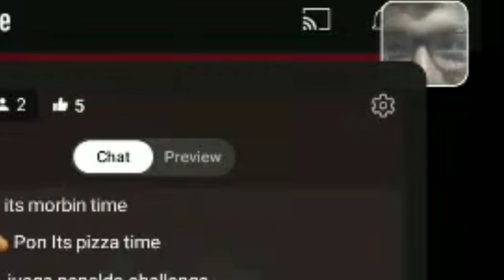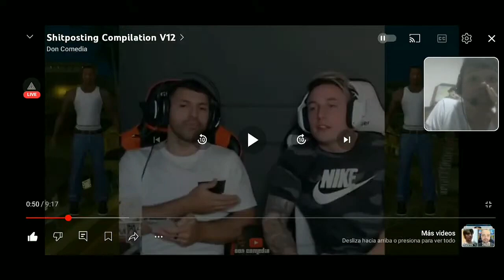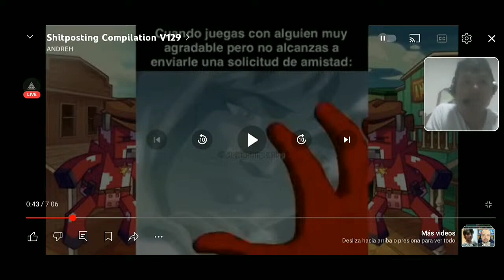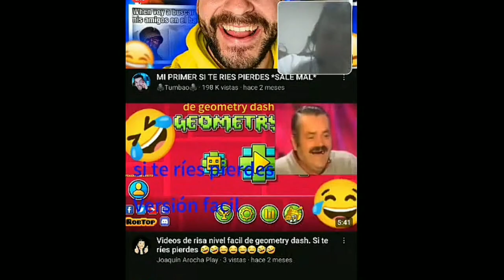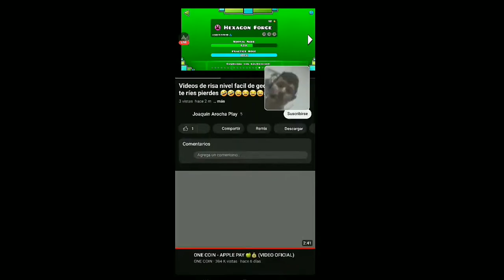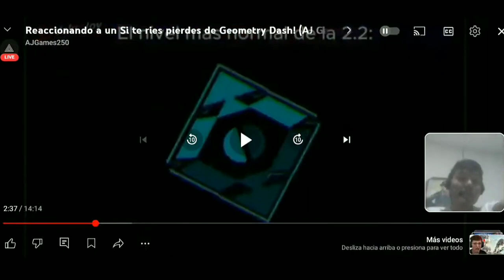EL HUMOR ACTUAL en GEOMETRY DASH 2.2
yo tambien perdi la gracia hace mucho tiempo

Nombre de Usuario en Geometry Dash:
Herreratuber